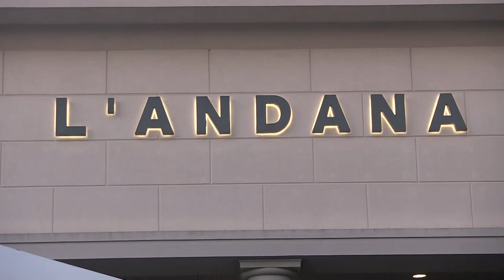Chamber Spotlight: L'ANDANA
Don't call it a come back. Host Sonia Rollins talks with General Manger Pete Baker on L'ANANA's continuing service in Burlington as well as a visit to the kitchen to prepare a lobster & pasta dish, wood grilled filet mignon and a Strawberry-Rhubarb Crostata.